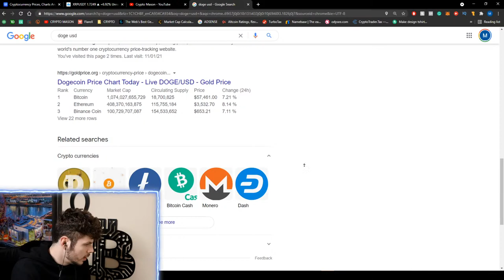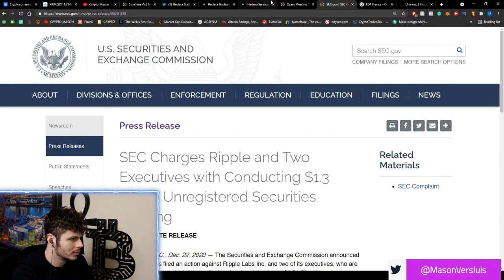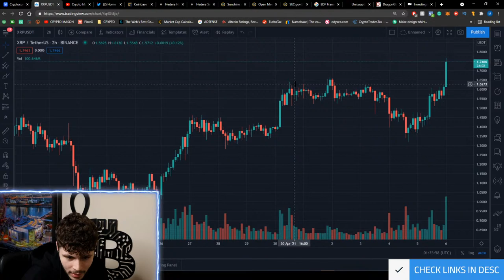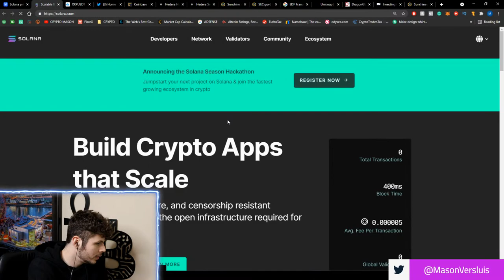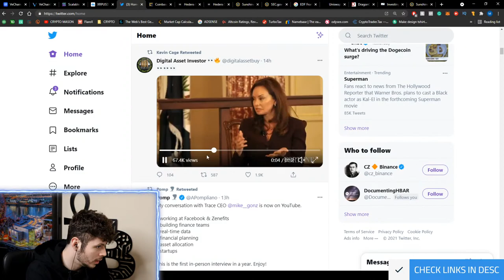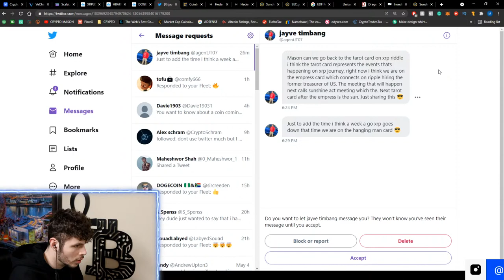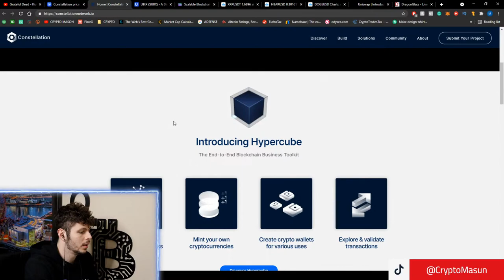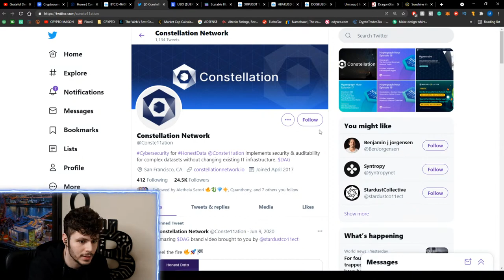RIPPLE XRP LIVE PUMP - BIG DAY TOMORROW?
RIPPLE XRP LIVE PUMP - BIG DAY TOMORROW? Crypto news livestream!

On the CRYPTO MASON channel, we care about health, wealth, and SELF. I am Mason Versluis or "Crypto Mason" I am a Cryptocurrency investor, digital creator, entrepreneur. Mixing crypto, spirituality & philosophy.

The cryptocurrency market and blockchain technology have expanded and upgraded. Crypto is about to take the world by storm. My channel aims to teach cryptocurrency to beginners. This channel is also a platform for me to express my opinions and thoughts on the current market. We also go over cryptocurrency news, XRP news, Hedera Hashgraph, XDC, XinFin Network and many other cryptos. Crypto Mason talks about XRP, HBAR (Hedera Hashgraph), XDC (XinFin Network), Ethereum, Chainlink, Algorand (ALGO), IOTA, Enjin, Dentcoin, Pundi X and several other altcoins.